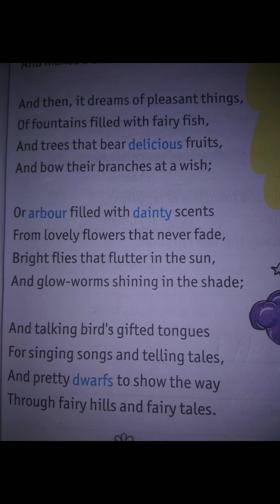(18 .08.20) 7th Eng Reader Chap-7 ' A Little Fairy ' Full Video